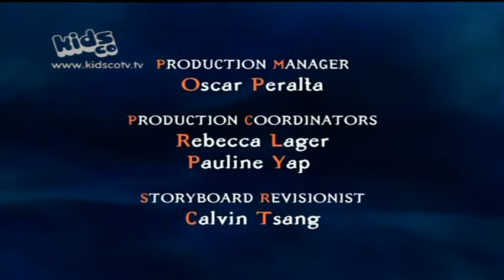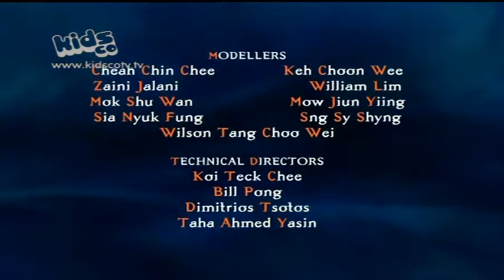The Future is Wild - Ep.16 Sign of the Time Flyer (Kidsco)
Synopsis: The kids encounter the last primate on Earth: the Babookari. Also, Dex, a Babookari is showing some interest in Emily and the Other "No-Tails", much to the displeasure of the troop leader, Alpha.